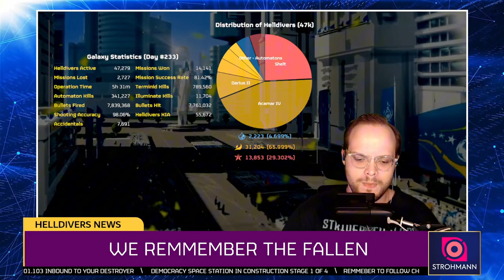Helldivers 2 News: Major Order, Galactic Report and More! | October 2nd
Rangers & Helldivers, here is your weekly news! We go over the 2nd Galactic War and updates from Super Earth. While StriderOfValor gives us the latest news please drop a like and consider subscribing to stay up to date with all Helldivers 2 latest news! [*All credit goes to Arrowhead*] This video was recorded live during our recent livestream so do not miss out the next stream and join the queue to dive with the Rangers of Super Earth Special Forces. Strider out.

Timestamps🎬
00:00 - Intro
00:35- News Start
00:52 - Thanks for the Sponsor  @chechin  (Voice by ReferenceNeeded)
02:10 - Liberty Day October 26th (Voice by ReferenceNeeded)
02:57 - We Remember the Fallen
04:35 - Galactic War update with Sarah Kelly (Voice from ElevenLabs)
06:58 - Patch Notes with StriderOfValor
09:30 - Outro